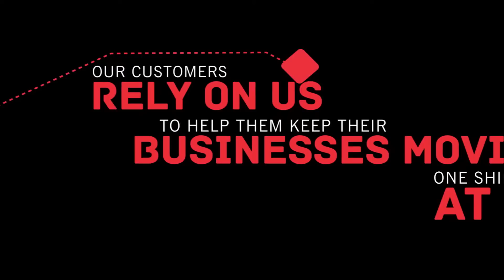Labelmaster: Keeping Business Moving Forward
Moving dangerous goods (DG) safely and compliantly can be complicated and confusing -- and staying on top of the ever changing regulations can be more than a full time job.    That’s where we come in.   With an incredible suite of products, software, regulatory experts and logistics services, we provide practical solutions to keep supply chains moving safely and efficiently.